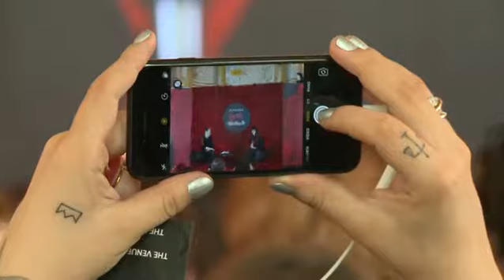PATRIOT24 ZDROWIE I STYL: Marka wegańskich kosmetyków do makijażu Kat Von D w Polsce